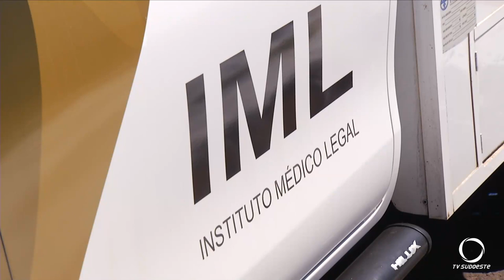Duas pessoas morrem após acidente em São Jorge